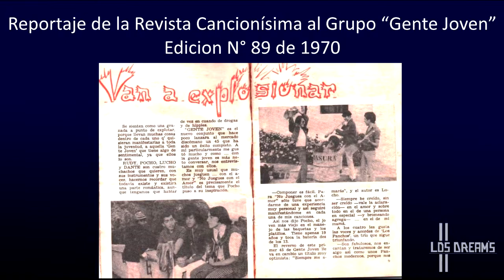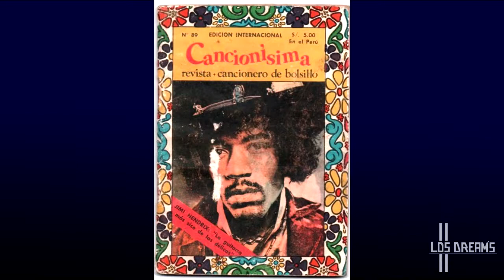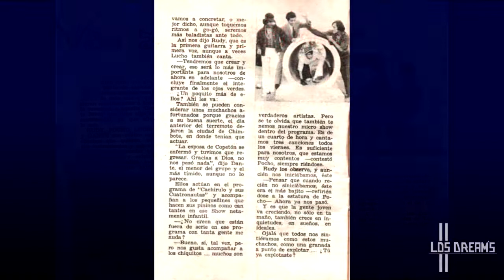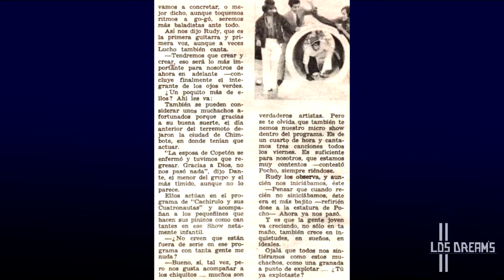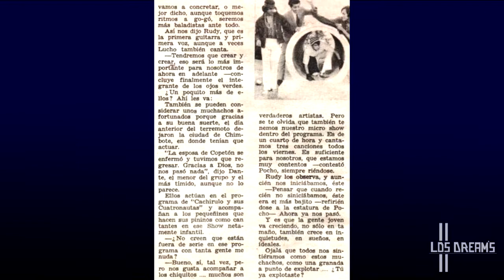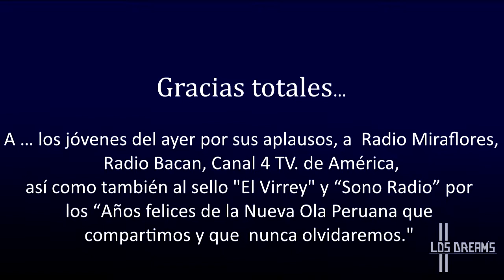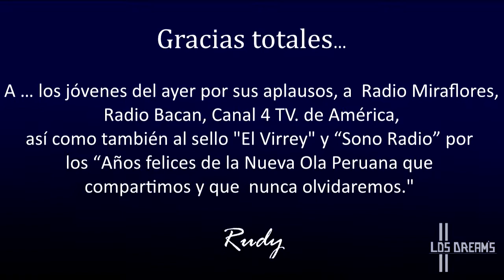Rock de la Nueva Ola peruna de los 60, Grupo "Gente Joven" Sello Sono Radio, Canal 4 de America TV.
Grupo de la nueva ola de los 60 - 70 Rock romántico del Sello "Sonó Radio" integrado por Pocho Purizaga, Rudy Olivera Luis Beoutis, Dante Tirabanti, quienes fueran integrantes del Grupo The Dream´s. del canal 4 de América Televisión.
Temas:
* "No Juegues con el Amor" tema de Pocho Purizaga canta Rudy Olivera, fue la consagración
 del  grupo como éxito romántico en las radios peruanas y de Latinoamérica.

* "Siempre me amaras", tema de Pocho, cantada por Luis Beoutis,  en ritmo rock gusto mucho.